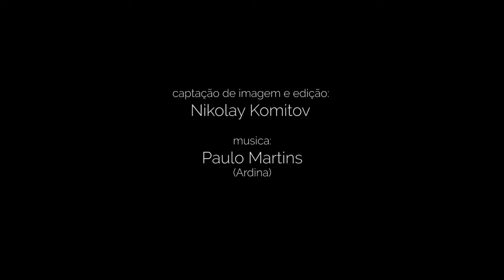Vennys maKing of Juliana Swimsuit shoot 2017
Juliana Swimsuit by VENNY'S

Venny's Photoshoot

Mua: Hiara Guerra
Fotografia: Fernando Modelo: Daniela Amado
Video: Nikolay Komitov
Performing Light by:
Hensel Visit GmbH & Co. KG Hensel Portugal Niobo